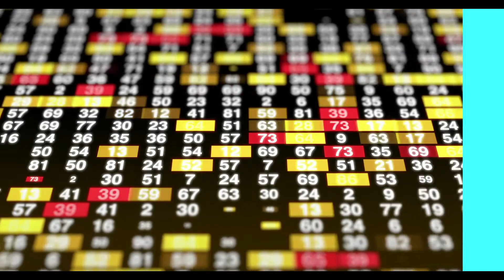Explore Commerce | By Mensa Commerce Classes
Join our Explore Commerce programme and get a sneak peek into the world of Commerce.